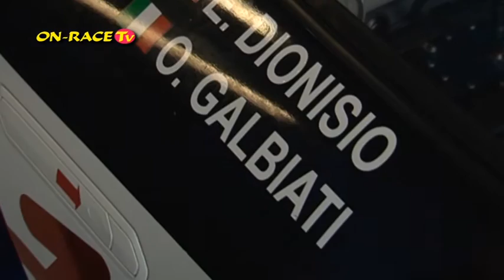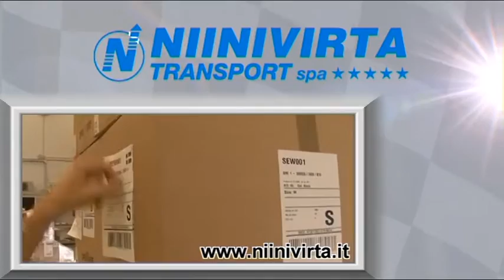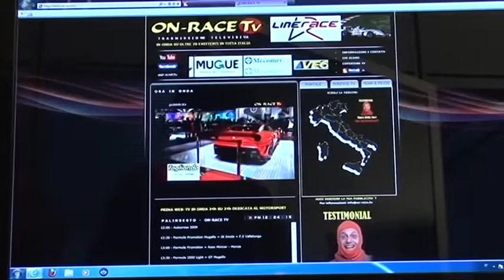PUNTATA TV - Speciale televisivo dedicato alla stagione 2015 dei drivers Omar e Kikko Galbiati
Dagli studi televisivi di Sportitalia, questa settimana all'interno del format ON-RACE TV vi racconteremo l'annata agonistica di papà e figlio Galbiati impegnati rispettivamente nel Campionato Italiano GT a bordo di una Lamborghini e nella propedeutica e competitiva F.4

Vi racconteremo anche il "dietro alle quinte" di come un genitore e figlio affrontano i week-end di gare nel motorsport che conta.

Ufficio Stampa
ON-RACE TV